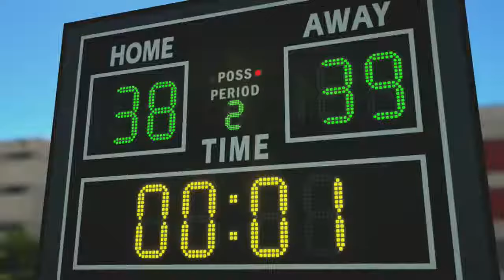PLAYING OLD CLASSIC GAMES ( 3 ON 3 FREESTYLE )